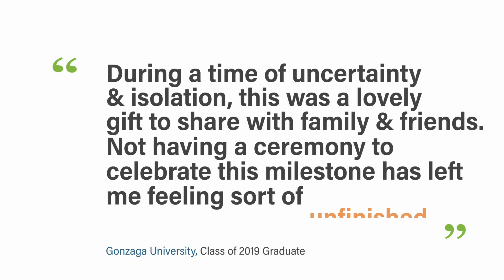What do our partners think of StageClip? | Testimonials